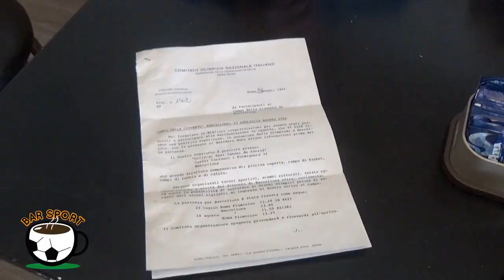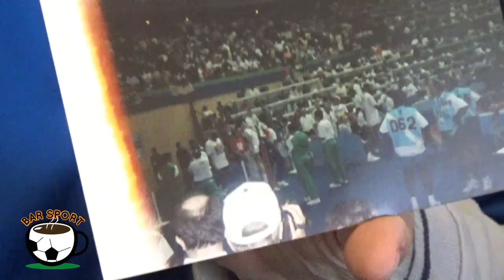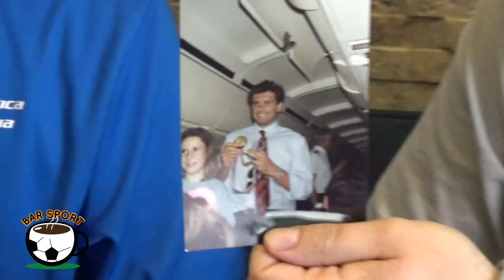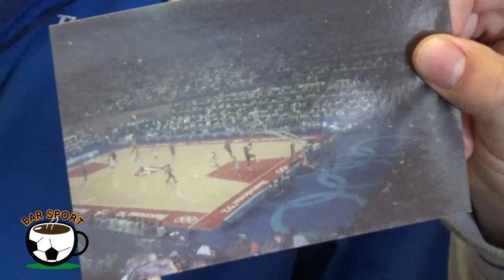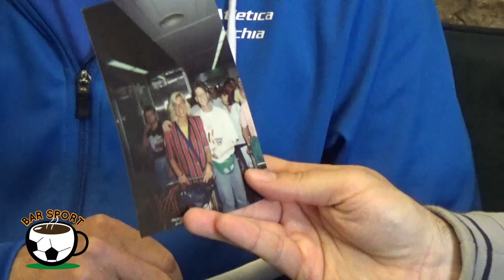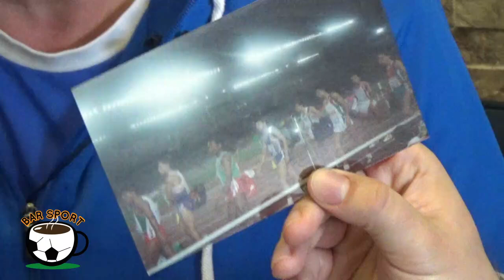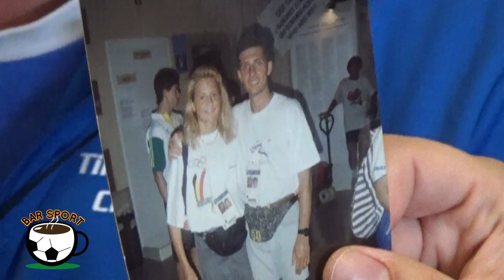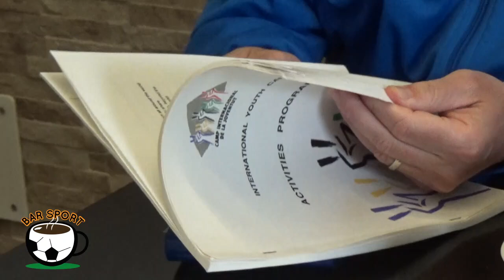BAR SPORT PUNTATA 11 - MARCO ROCCISANO, SIRIO GATTI